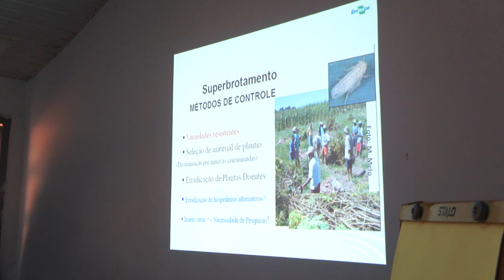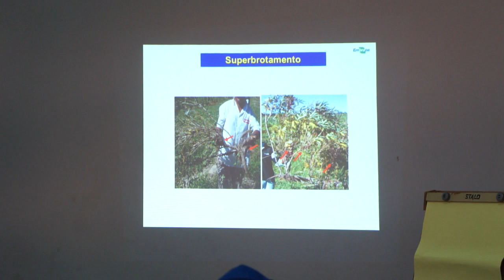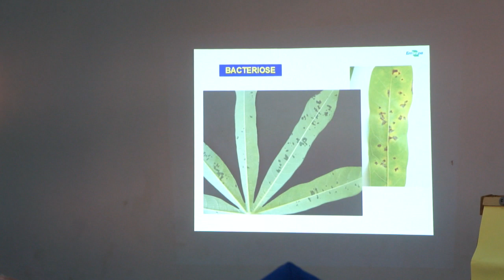AGRICULTURA - Embrapa Ministra capacitação em parceria com Secretaria de Agricultura/Agricultores